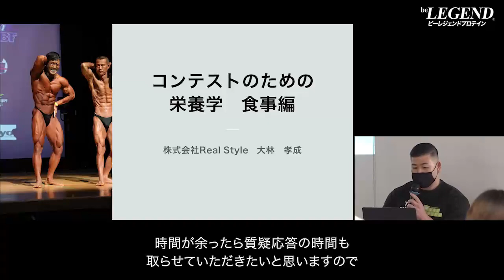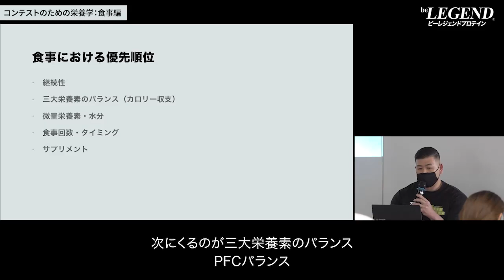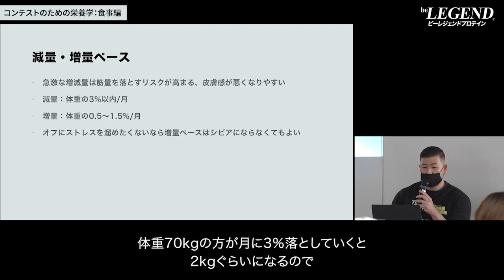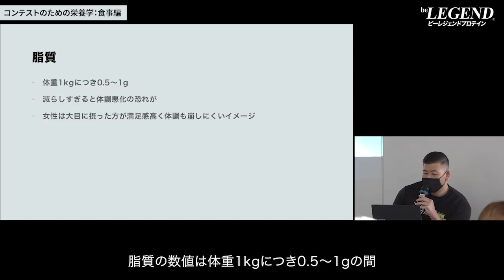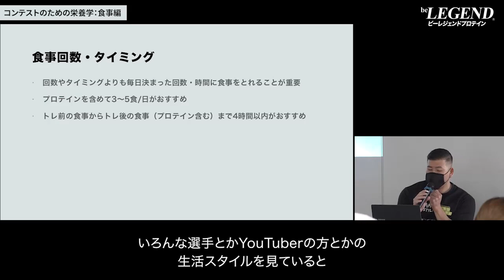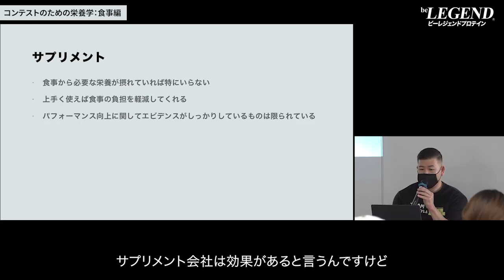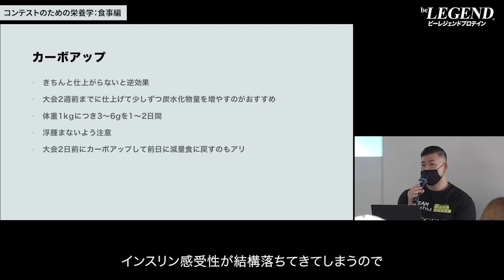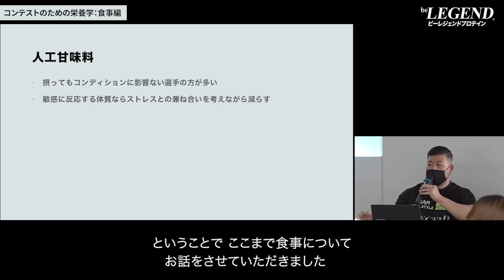【JBBF】コンテストのための栄養学 「食事編」【ビーレジェンド プロテイン】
今まで続けてきたトレーニングの成果試すためにコンテストに出場してみたいと思っている方もおられるのではないでしょうか？
コンテストに出場するために知っておいて欲しいことがあります
今回は「コンテストのための栄養学 食事編」を紹介します